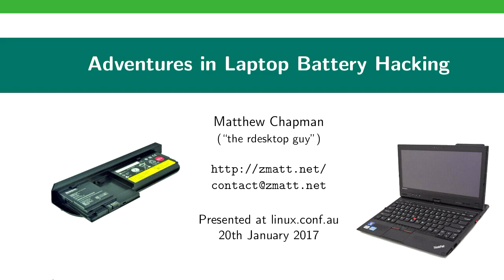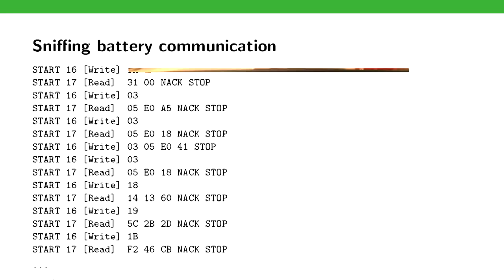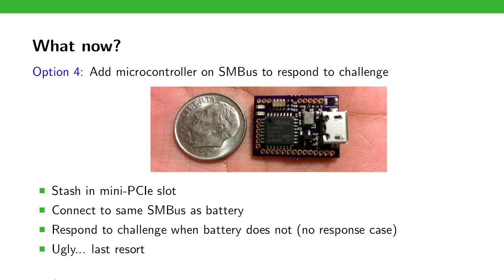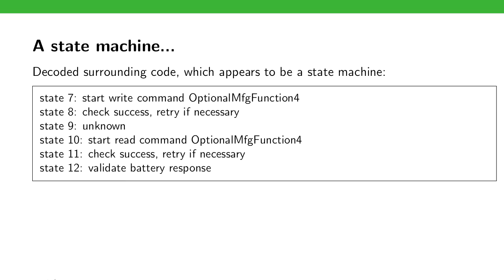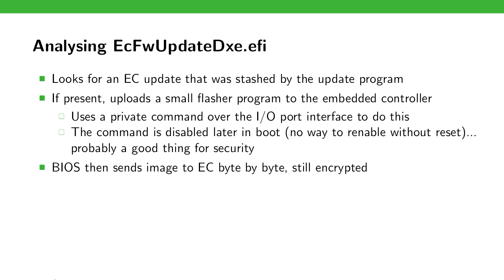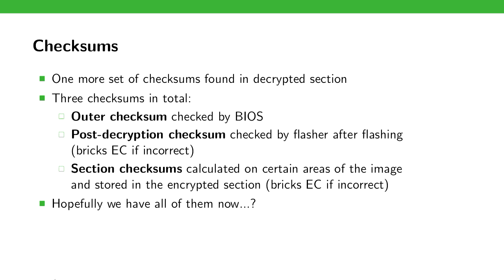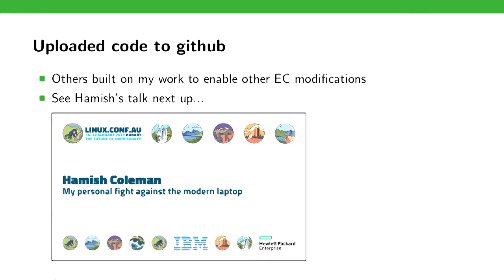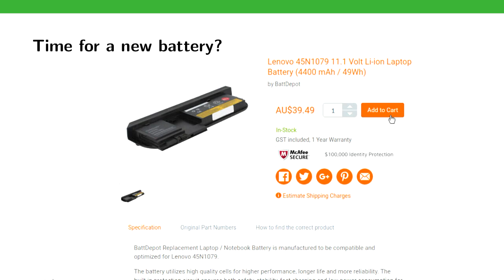Adventures in laptop battery hacking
Matthew Chapman
When I bought a replacement battery for my laptop, little did I know that I was going to be up for an adventure just to get it to charge.  Join me on a dive into the innards of laptops and laptop batteries, BIOS, ACPI, embedded controllers, vendor authentication schemes, and the remarkable way in which people come together on the Internet to solve problems.